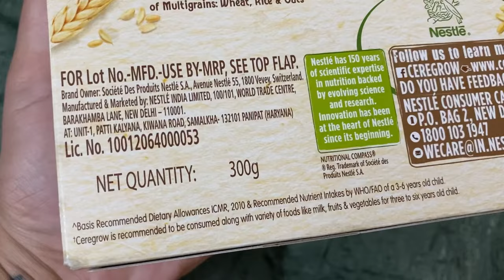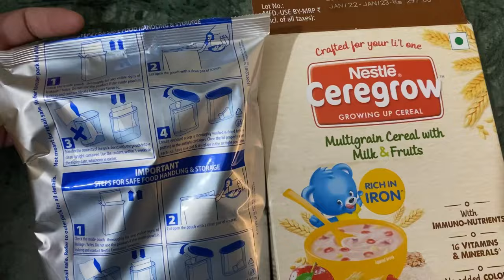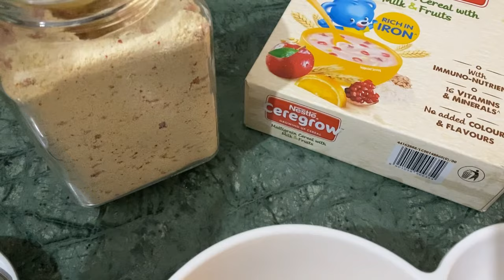Nestle ceregrow Growing up cereal || Multigrain cereal with milk & fruits || For 3 to 6 Years